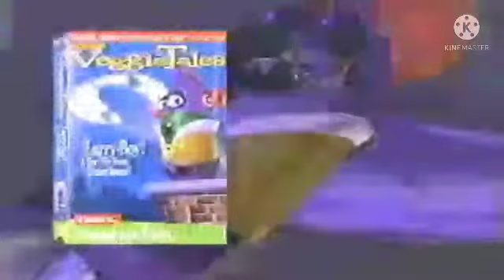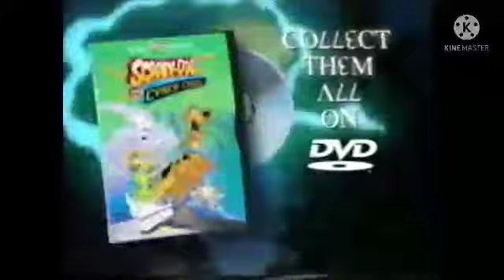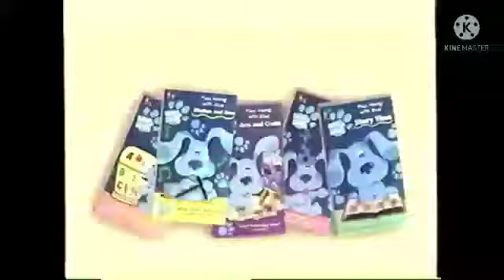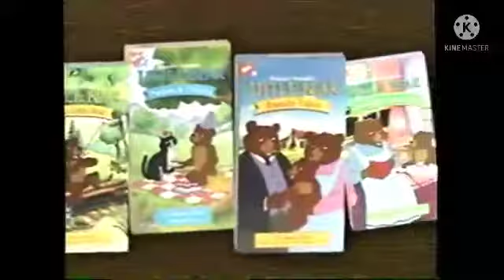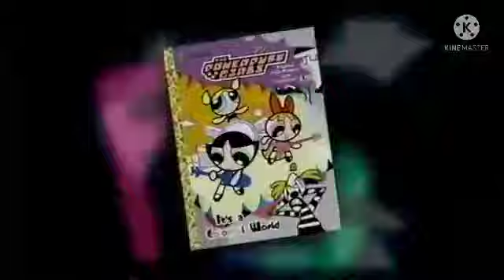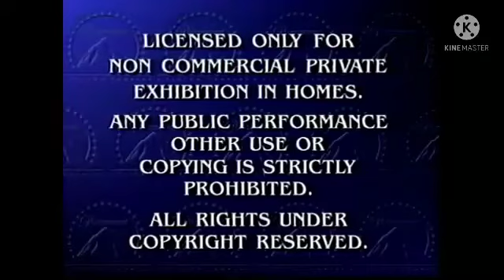Opening To A Princess Bethany & Friends Easter 1998 VHS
Here is the opening to the 1998 VHS of A Princess Bethany & Friends Easter.

The order:

1. Lyrick Studios/HiT Entertainment FBI Warning & Interpol Warning Screens
2. Distributed By Lyrick Studios 1996 Logo (Still Version)
3. VeggieTales Videos Promo (1st Version)
4. VeggieTales: Larryboy And The Fib From Outer Space Trailer
5. VeggieTales Videos Promo (2nd Version)
6. Barney's Halloween Party Trailer
7. Scooby-Doo DVDs Promo
8. Blue's Clues Videos Promo
9. Little Bear Videos Promo
10. The Wiggles Videos & Audios Promo
11. The Powerpuff Girls Golden Books Promo
13. Paramount Home Video 1996 Feature Presentation Intro
14. Paramount Home Video 1996 FBI Warning Screen
15. Paramount Pictures 1995 Logo
16. A Cartoon Network Presentation 2000 Logo (With Dexter & Dee Dee)
17. Cartoon Cartoons 2000 Logo